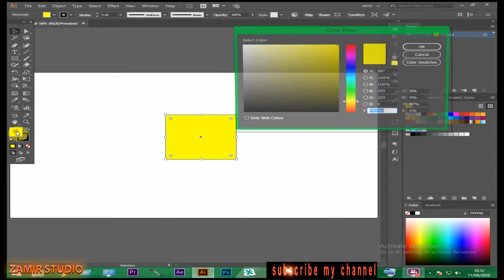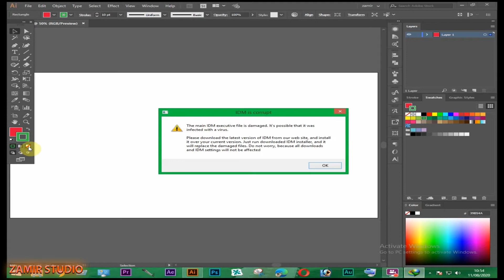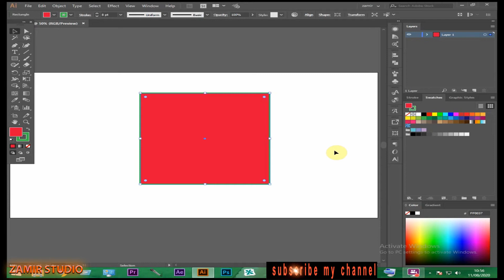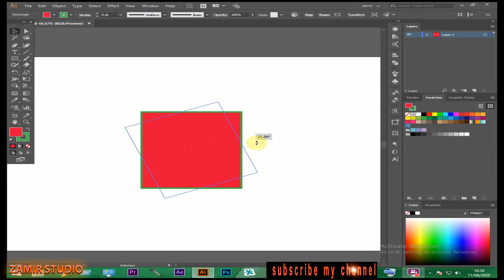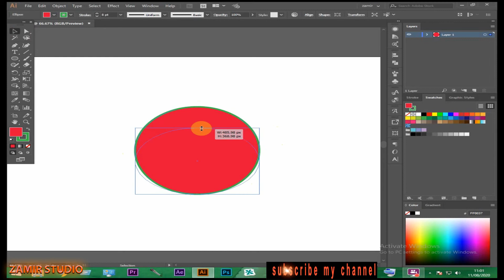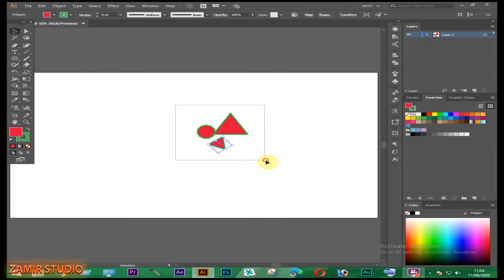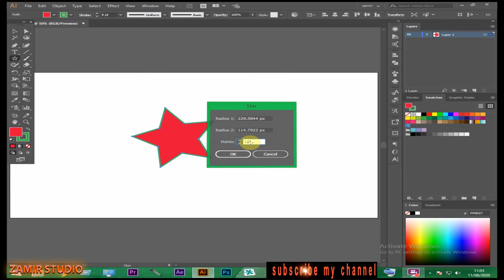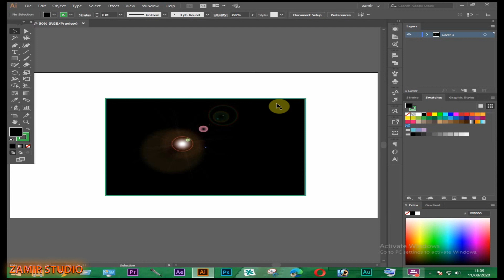HOW USE DRAWING TOOL IN ILLUSTRATOR CLASS 006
What is a drawing tool is explained in detail in this video. By watching this video you will be able to make good use of drawing tools in Illustrator.